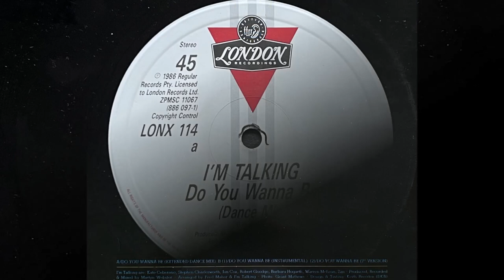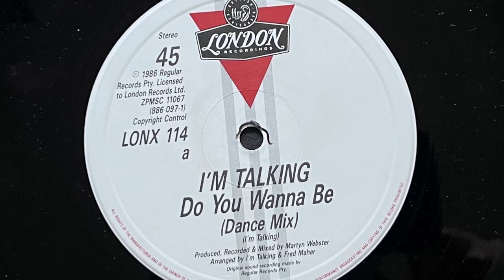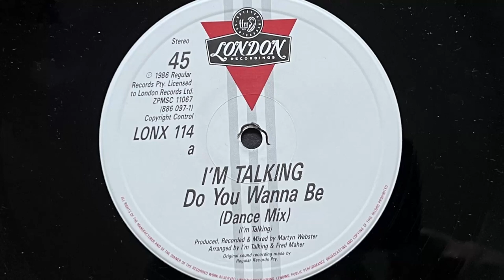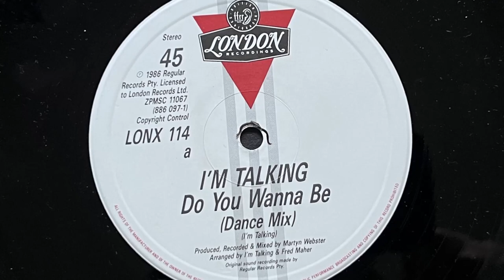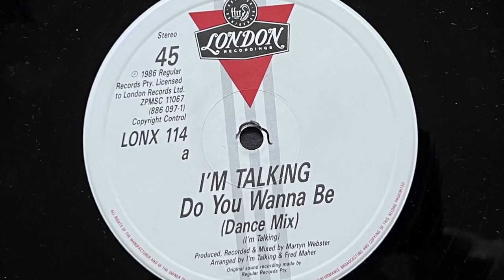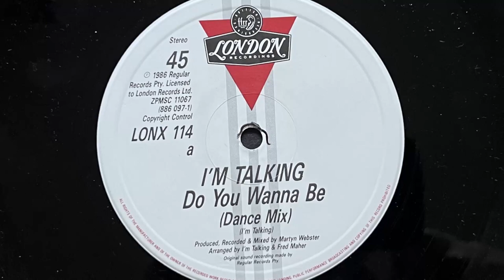I'm Talking - Do You Wanna Be (Extended Dance Mix) (1986 Vinyl)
Australian dance-funk-pop band formed 1983 and folded in 1987. Members included:
Kate Ceberano (Vocals)
Stephen Charlesworth (Keyboards)
Ian Cox (Saxophone)
Robert Goodge (Guitar)
Barbara Hogarth (Bass Guitar)
Cameron Newman (Drums)
Zan Abeyratne (Vocals)

1986 Vinyl London Records (Photo inside video). Side A
Etichetta: London Records – LONX 114
Formato: Vinile, 12"
Paese: UK
Genere: Electronic
Stile: Electro, Disco